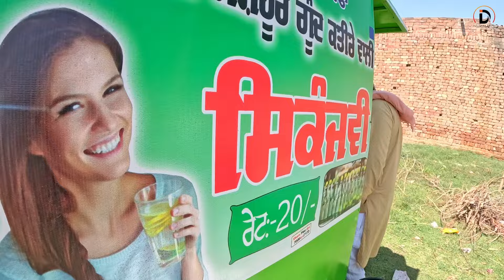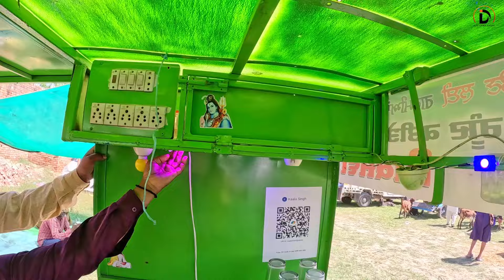ਪੰਜਾਬੀ ਵੀਰ ਨੇ 40000 ਰੁਪਏ ਚ ਤੋਰ ਲਿਆ ਕੰਮ । Goli Wala batta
ਸਿਰਫ 40000 ਰੁਪਏ ਲਾ ਕੇ ਵੀਰ ਨੇ ਚਲਾ ਲਿਆ ਵਧੀਆ ਕੰਮ । Goli Wala batta
  ਸਾਡਾ ਅਸਲ ਮਕਸਦ ਹੈ ਕਿ ਤੁਹਾਨੂੰ ਸਟੀਕ ਅਤੇ ਸਪੱਸ਼ਟ ਜਾਣਕਾਰੀ ਦੇਣਾ ਹੈ। ਅਸੀਂ ਉਮੀਦ ਕਰਦੇ ਹਾਂ ਕਿ ਤੁਸੀਂ ਸਾਡੇ ਵੱਲੋਂ ਦਿੱਤੀ ਜਾਣਕਾਰੀ ਤੋਂ ਸੰਤੁਸ਼ਟ ਹੋਵੋਂਗੇ। ਜਿਸ ਭਰਾ ਨੂੰ ਸਾਡੀ ਵੀਡੀਓ ਪਸੰਦ ਆਈ, ਉਸ ਨੂੰ ਇਸ ਚੈਨਲ ਨੂੰ share ਕਰਨਾ ਅਤੇ subscribe ਕਰ ਨਾ ਅਤੇ ਉਸ bell ਦੇ ਆਈਕਨ ਨੂੰ ਵੀ ਦਬਾਓ ਜੋ ਤੁਹਾਨੂੰ ਜਿੰਨੀ ਜਲਦੀ ਸੰਭਵ ਹੋਵੇ ਸਾਡੀ ਨਵੀਂ ਵੀਡੀਓ ਦੀ ਸੂਚਨਾ ਮਿਲ ਸਕੇ। ਅਤੇ ਜੇ ਕੋਈ ਭਰਾ ਆਪਣੇ ਫਾਰਮ 'ਤੇ ਕੁਝ ਨਵਾਂ ਕਰ ਰਿਹਾ ਹੈ ਅਤੇ ਉਹ ਚਾਹੁੰਦਾ ਹੈ ਕਿ ਉਹ ਆਪਣੇ ਫਾਰਮ ਅਤੇ ਭਰਾਵਾਂ ਨੂੰ ਉਸ ਦੇ ਸਾਹਮਣੇ ਰੱਖੇ ਅਤੇ ਉਹਨਾਂ ਨੂੰ ਇਹ ਦਿਖਾਉਣ ਕਿ ਉਹ ਕੀ ਕਰ ਰਿਹਾ ਹੈ, ਤਾਂ ਉਸਨੂੰ ਸਾਡੇ ਨਾਲ ਸੰਪਰਕ ਕਰਨਾ ਚਾਹੀਦਾ ਹੈ।

𝐃𝐞𝐬𝐜𝐫𝐢𝐩𝐭𝐢𝐨𝐧 :-

𝘞𝘦𝘭𝘤𝘰𝘮𝘦 𝘵𝘰 Our Youtube Chhanal , 𝘢 𝘤𝘩𝘢𝘯𝘨𝘦 𝘪𝘯 𝘢𝘨𝘳𝘪𝘤𝘶𝘭𝘵𝘶𝘳𝘦 𝘢𝘯𝘥 𝘧𝘢𝘳𝘮𝘪𝘯𝘨 𝘦𝘳𝘢. 𝘈𝘴 𝘢 𝘧𝘢𝘳𝘮𝘦𝘳 𝘢𝘯𝘥 𝘮𝘪𝘥𝘥𝘭𝘦 𝘤𝘭𝘢𝘴𝘴 𝘱𝘦𝘳𝘴𝘰𝘯  𝘐 𝘢𝘯𝘢𝘭𝘺𝘴𝘦 𝘵𝘩𝘦 𝘴𝘵𝘳𝘶𝘨𝘨𝘭𝘦 𝘢𝘯𝘥 𝘰𝘣𝘴𝘵𝘢𝘤𝘭𝘦𝘴 𝘵𝘩𝘢𝘵 𝘵𝘩𝘦 𝘧𝘢𝘳𝘮𝘦𝘳𝘴 𝘧𝘢𝘤𝘦 𝘪𝘯 𝘢𝘨𝘳𝘪𝘤𝘶𝘭𝘵𝘶𝘳𝘦, 𝘧𝘢𝘳𝘮𝘪𝘯𝘨, 𝘥𝘢𝘪𝘳𝘺, 𝘢𝘯𝘪𝘮𝘢𝘭 𝘩𝘶𝘴𝘣𝘢𝘯𝘥𝘳𝘺 𝘦𝘵𝘤. 𝘛𝘰 𝘮𝘢𝘬𝘦 𝘵𝘩𝘦 𝘵𝘩𝘪𝘯𝘨𝘴 𝘦𝘢𝘴𝘪𝘦𝘳 𝘪𝘯 𝘢𝘨𝘳𝘪𝘤𝘶𝘭𝘵𝘶𝘳𝘦 𝘧𝘪𝘦𝘭𝘥 𝘢𝘯𝘥 𝘵𝘰 𝘩𝘦𝘭𝘱 𝘵𝘩𝘦 𝘱𝘦𝘰𝘱𝘭𝘦,  We 𝘪𝘯𝘵𝘳𝘰𝘥𝘶𝘤𝘦𝘴 𝘭𝘢𝘵𝘦𝘴𝘵 𝘵𝘦𝘤𝘩𝘯𝘰𝘭𝘰𝘨𝘺 𝘦𝘲𝘶𝘪𝘱𝘮𝘦𝘯𝘵𝘴 𝘸𝘪𝘵𝘩 𝘸𝘩𝘪𝘤𝘩 𝘧𝘢𝘳𝘮𝘪𝘯𝘨, 𝘥𝘢𝘪𝘳𝘺 𝘢𝘯𝘥 𝘢𝘯𝘪𝘮𝘢𝘭 𝘩𝘶𝘴𝘣𝘢𝘯𝘥𝘳𝘺 𝘣𝘦𝘤𝘰𝘮𝘦𝘴 𝘦𝘢𝘴𝘪𝘦𝘳. 𝘝𝘢𝘳𝘪𝘰𝘶𝘴 𝘵𝘺𝘱𝘦𝘴 𝘰𝘧 𝘪𝘯𝘧𝘰𝘳𝘮𝘢𝘵𝘪𝘰𝘯 𝘳𝘦𝘭𝘢𝘵𝘦𝘥 𝘵𝘰 𝘢𝘨𝘳𝘪𝘤𝘶𝘭𝘵𝘶𝘳𝘦

amritpal singh ludhiana
bhagiwander bakra mandi
NATION POST,
Akaal Channel,
Sada Punjab,
TF News,
babbu maan new song
bakra mandi
barbari bakri
goat

Kaint Punjabi (ਘੈਂਟ ਪੰਜਾਬੀ),NATION POST,Akaal Channel,Sada Punjab,Pro Punjab Tv
We Met Sidhumoosewala Parents at
Moose
Goldy brar
Female pigeons 🕊️ਦੀ Deworming

SURMAN VLOGS
FORMAN
Puadh Web tv ur
MSSA JATT
JASSA JATT
Thatgabru
Jot Tv
jaishvik vloge
tArT WaheTech
Sandhu family
PARKA
Parkh vas
lam hero
Jagbani
GODD
food lover
FISD OISOCH
Pind Di Soch
Unmute Puniabi
Lakk hile
Blasterjodil
Blasterjodi Kajal
Truck driver's life
YoutubE singH
Jagdeep Singh Thind
aingdo Radio
Pind da Radio
PRO
NEWS, PUNJAB
PRO NEWS PUNJAB
SIRRRAA TAKKAR
kabaddi_ 7172
Food lover
Harman SherGill
"Molested By 20 Men" - Dhananjay Chauhan | AkTalkShow
Anmol Kwatra

FORMAN
forman channel
(Dhillon Dhade
wala)
(Dhillon Dhade
wala)
punjabison ...more
MULTI RECORDS
Shorts remixing this
BABAL
SAMRA
Babal Samra
subsidy loan for goat farming
mudra loan for goat farming
 goat farming loan
chawla goat farm
india biggest goat farm
beetal bakri price
beetal goat farm near me
hanumangarh goat farm
rajasthan sheep market
goat wholesale market in india

ONAIR
WELL
PUNIABI
DHK MEDIA
mix shoot mudki wale
Travel with guri
WELL TV PUNJAB
FORMAN
forman channel
, ਪੰਜਾਬੀ
Punjab Village Farming
PTC PTC NEWS
PG
Punjab Da Gyan
MR Mr Punjab Experiment
ਪੰਜਾਬ

Halas
The Khalas TV
We are sta
Punjab icon
ਨਿਆਰਾ Nyara Punjab
ਪੰਜਾਬ
VIP
PUNJAB VIP
Mr & Mrs Dhesi USA
jarg da mela 2024
2 ਲੱਖ 50 ਹਜ਼ਾਰ ਮੰਗਿਆ ਛੋਟੀ ਪੱਠ ਦਾ ਦੇਖੋ ਰਾਜੂ ਕਿੰਨੇ ਵਿੱਚ
ਕਰਵਾਉਂਦਾ ਸੌਦਾ ( ਜਰਗ ਮੇਲਾ )
Valaiti TV ( ਵਲੈਤੀ TV )
ਮੇਲਾ ਜਰਗ ਦਾ ਦੇਖੋ ਸਰਪੰਚ ਦੀਆਂ ਬੱਕਰੀਆਂ ਤੇ ਨਸਲਾਂ ਬਾਰੇ
ਜਰਗ ਮੇਲੇ ਵਿੱਚੋਂ ਪੂਰੀ ਕ੍ਰੀਮ ਖਰੀਦੀ ਰਿਆਸਤ ਖਾਨ ਬਾਈ ਨੇ
GURDIT GOAT FARM
ਸ਼ੌਕੀ ਜੱਟ, ਚੀਮਾ
ਆ ਬੱਕਰੀਆਂ ਘੋੜਿਆਂ ਤੋਂ ਘੱਟ ਨਹੀਂ | Kaleke Bakri Mela